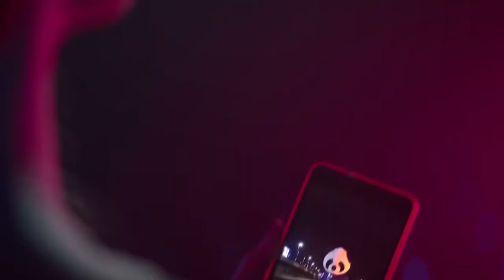truetest Design innovativo scopri subito la nuova Citroën C3